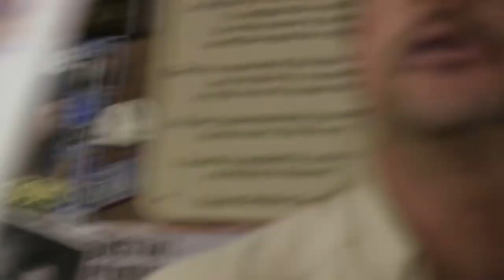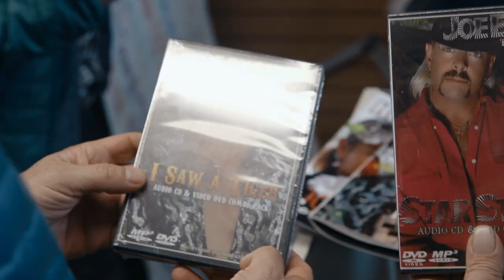Tiger King - What It Was Really Like Working For Joe Exotic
The Tiger King And I caught up with the stars of Tiger King to find out all the gossip from behind the story. Here's some of the employees from G. W. Zoo to find out what it was really like working for Joe Exotic.

A zoo owner spirals out of control amid a cast of eccentric characters in this true murder-for-hire story from the underworld of big cat breeding.